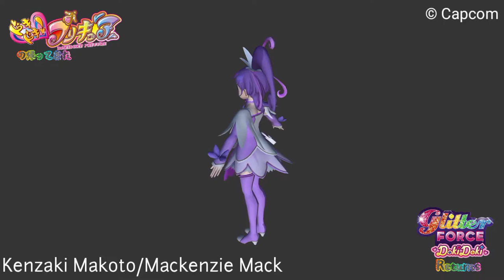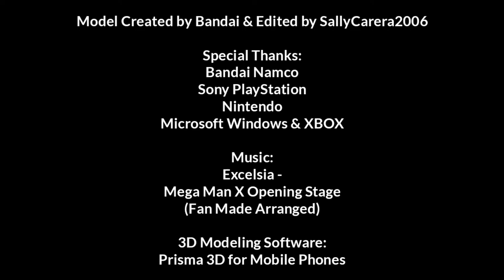(Only Gachatuber Can Watch This) Doki PreCure No Kaettekita/Glitter Force Doki Returns 3D Preview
Sorry Guys, We Can't Sleep While Watching Halo Infinite Livestreams!

This Is The 3D Character Preview of Doki Doki PreCure No Kaettekita, Also Known As Glitter Force Doki Doki Returns. (The Comeback Video Game)

A 3D Open World Game of This Title!

We Fixed Some Textures by Editing dev.macgyver's Photo Editor, Line Camera, PixelLab, & Picsart

We Have No Photoshop, Sorry, Because We Don't Have Laptop or PC.

This Game Is Releasing Soon, or Maybe Next Year!

After Releasing The First Unreal Engine 5's Videogame Called Matrix Awakens, Now We Can Make A 3D Open World Fangame on Unreal Engine 5!

Coming Soon on Nintendo Switch, XBOX One, XBOX Series X/S, PS4, & PS5!

Note: Beware, Cure Black, Cure White, & Shiny Luminous Says The Wii U Released Version is The Worse Than Worst!!!

ESRB Rating: Everyone (Rated E)

Unauthorized/Illegal Copying, Reproduction, Hiring, Public Performance, & Broadcasting Prohibited & No Infringement is Intended